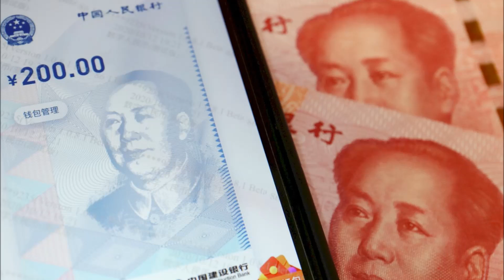中央廣播電臺220502兩岸ING 中國力推數位人民幣 俄烏戰火添助力(RT/達志影像)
自2019年起至今，中國大陸已逾10個城市試點推動數位人民幣，在相關規範及條件尚未完備制定，推廣速度超越瑞典為全球第一，為何勢在必行？
防資金外逃、監控交易行為、扼殺民企、和美元較勁？
達全境、甚或跨國使用有哪些阻力？
俄烏戰事引發俄羅斯遭經濟制裁可望間接成為推力？
若數位人民幣大舉推進有何外溢效應？
兩岸經貿緊密，如何避險因應未來軍事衝突加劇波及？

訪問雲林科技大學財務金融系教授鄭政秉觀察解析。